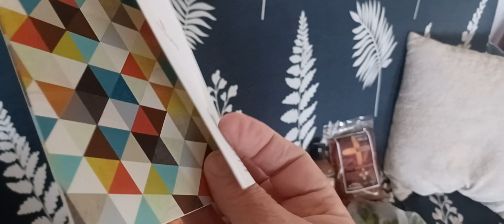PEOPLE ARE AWESOME!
Calvin Wright
289 County Road 4683
Boyd, Texas 76023